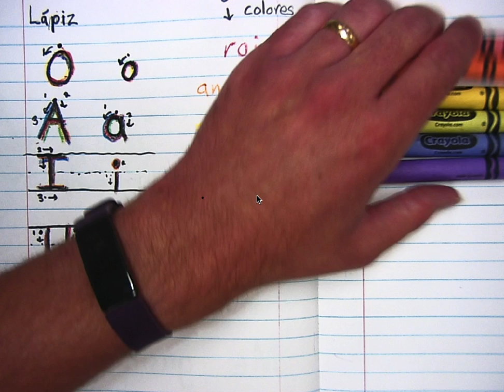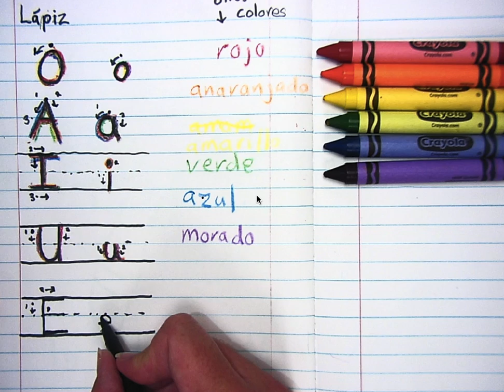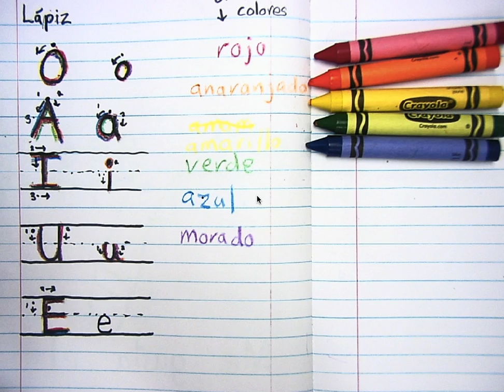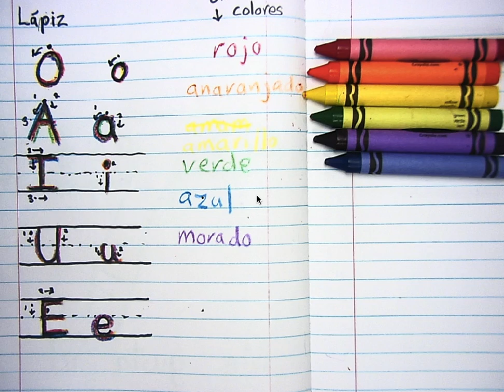Ee Arcoiris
Usamos todo el arcoiris para practicar la escritura y formación de las letras. La repetición ayuda a los estudiantes para aprender los movimentos deseados. El hecho de que necesitan agarrar cada color los ayuda con su desarrollo de la habilidad motriz fina, que es muy importante a estas edades.

Rainbow writing allows for repetition of letters, the student's name and often used words with minimal journal space.  The practice of picking up the crayons helps to rest the hand and to work on fine motor movements.